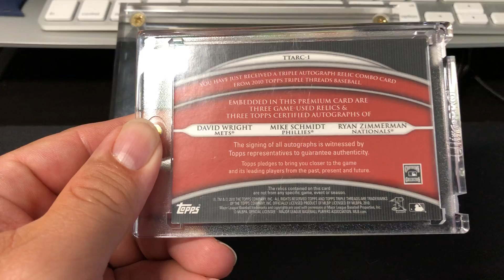Short and sweet series of my personal baseball card collection #5.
Personal baseball card collection. Hall of Fame member Mike Schmidt. David Wright and Ryan Zimmerman. Topps Triple Threads.